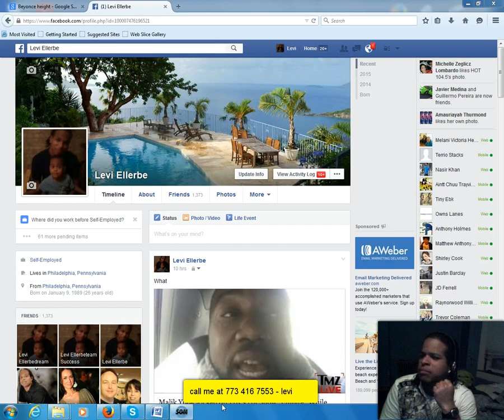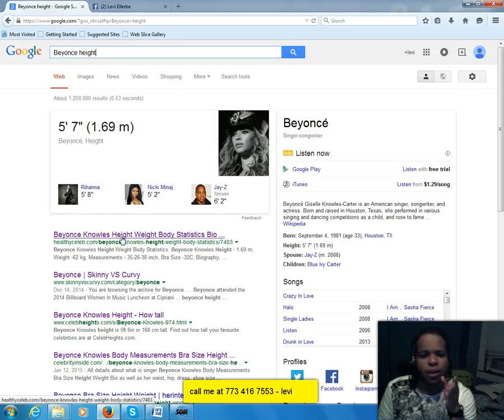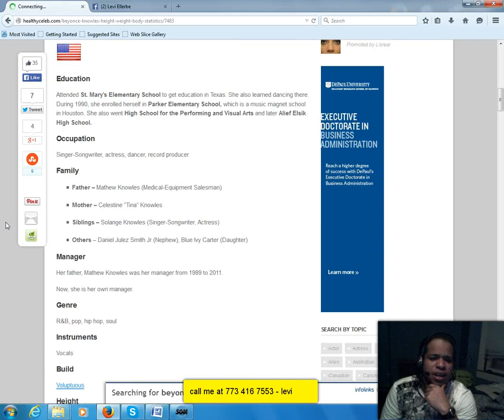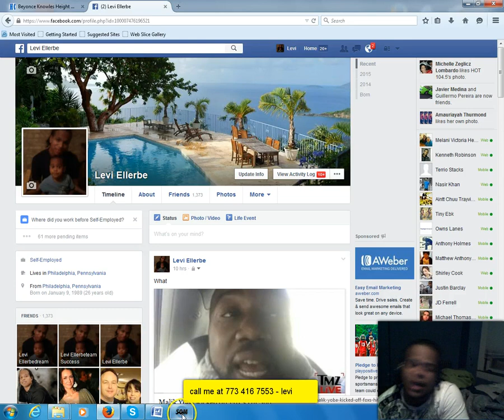Beyonce height | How tall is she dont you want to know?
Hello MCA fans! I mean MCA fans,
not fans of me. Thank you for all the
support you have shown me over the
last few years on YouTube! Continue

Beyonce height: how tall is she?

This is funny here, but beyonce is 5ft 7in, and weight about 137 pounds. I think to myself, she is really short or I am just super tall.
She is real cautions about revealing her life online, I can understand that.

Who is she marrying to?

Where beyonce had been dating her boyfriend jay z that is 6’2 compare to beyonce, and have a child together named blue ivy carter.

Beyonce height: is people really obsess with her weight and height

Let’s face it, there is the beyonce obsession. What is that you say? People want to know everything about her, she is an amazing superstar, and after taking home six awards ( being nominated for ten Grammys) can you believe that, that is amazing and she is the queen of the music industry and everybody want to know all about her.

Beyonce is dropping weight and how she is making that process work for her?

She doing two hours workout, six small meals a day, plus more.

Beyonce is willing to do whatever to get back to her great amazing beautiful shape and size every man love before she got pregnant and getting back to her superstar amazing body.

Beyonce body measurement: you will not believe it
You are curious as I am to; her shoe size is 8.5, with a 32c bra size.

Who are her family members we know of?

She has a great and smart father by the name of Mathew Knowles, who is her old manager who helps her career since in the destiny child day with their hot single soul survivor. Now jay z I mean rock a fella is managing her amazing career these days. Her mother is a beautiful and smart clothes designer she design her daughter beyonce clothes for her appearance on shows and when she is performing on stage in front of millions of screaming fans who love her music. Nixon Knowles I don’t know too much about this person even when I try to research can’t find much information. And last for less, is her beautiful and gorgeous sister I love her to death is solange Knowles. She is the youngest and is an amazing singer, who a great career, and had a great kid, she will always be a great singer in my eyes. But beyonce family is amazing I see why she is the best at what she does.
Interesting facts about beyonce you might would not knew
Her mother maiden name is beyonce did you even know that, I just found out. Can you believe she sold 11 million copies and earn six Grammys for her debut album dangerously in love, and her favorite number is four, why is it she was born on september. 4, her husband was born on December 4, and they even go marry on April 4. I see why that is her favorite number.